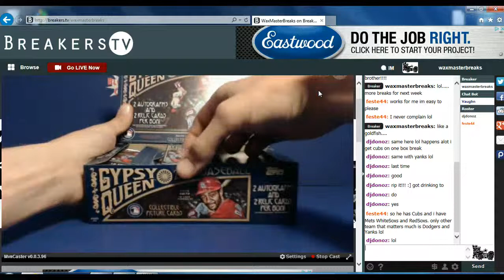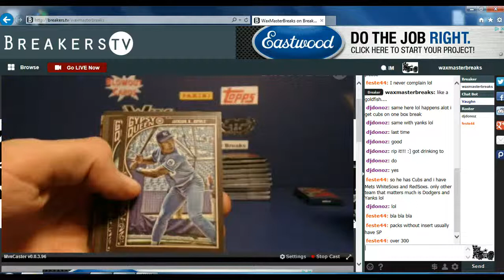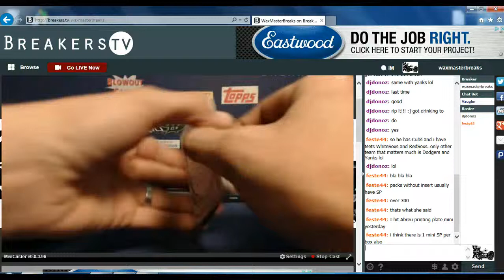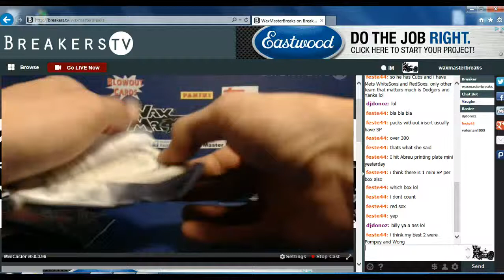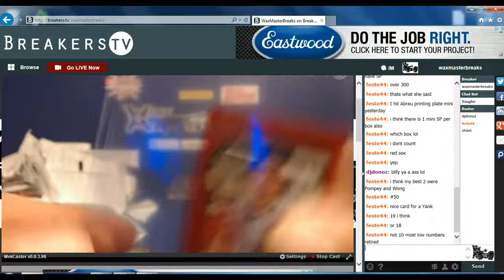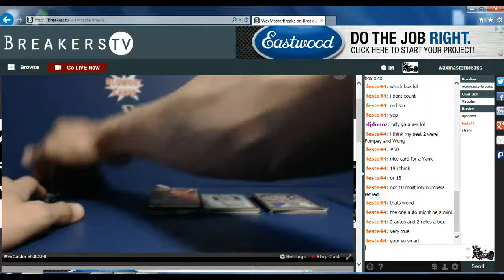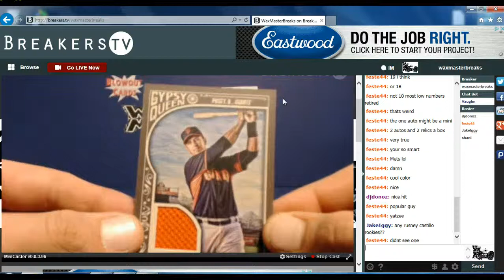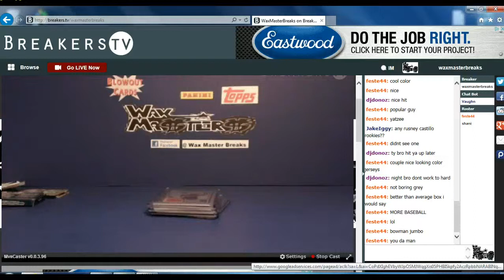gypsy box break 5/1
wax master breaks on facebook